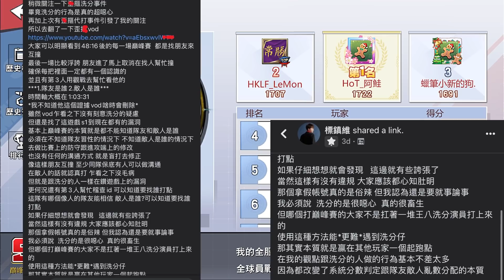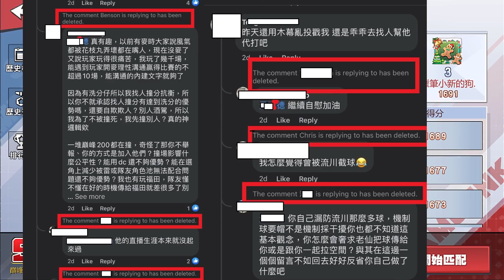ＹＴ洗分王＂歪摳＂！｜還心虛刪除所有證據？｜帳號代打+巔峰賽洗分！｜事件整總整理＋個人觀點！｜灌高抓馬系列！｜【花枝丸-灌籃高手】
其他的都被歪摳設為不公開了